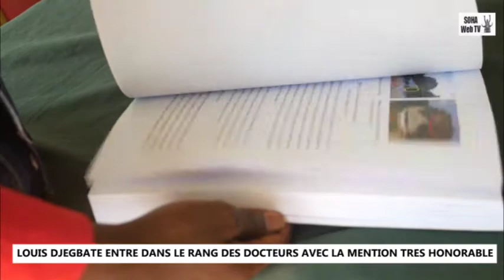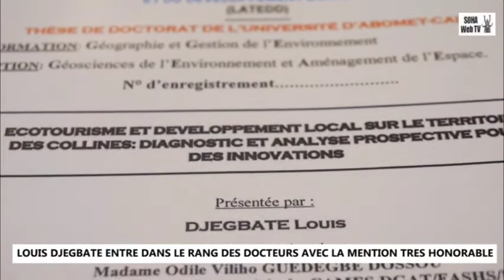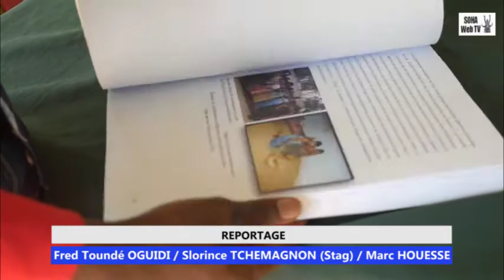LOUIS DJEGBATE ENTRE DANS LE RANG DES DOCTEURS AVEC LA MENTION TRÈS HONORABLE